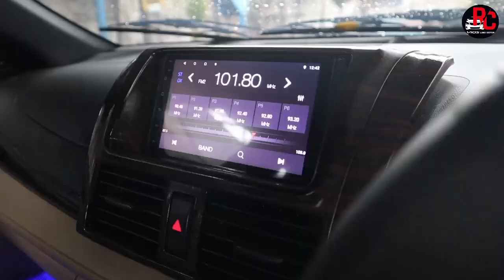PANGERAN TAXI 27 || VIOS LIMO TAHUN 2014 PESANAN KOKO IVAN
Unit tahun 2014
Total unit dan upgrate : 105 jt
Velg ring 16 second
Ban second
Bodykit
Ductail
Emblem
Headlampnya custem
Stoplamp custem
Drl depan
Drl belakang
Foglamp frozi
Kelakson keong
Antena sirip hiu
Talang air
Power window
Konci kiles
Custem jok full
Tombol stir
Doubledin 7in androit
Camera mundur
Lampu kolong
Spion retrek
Lampu kolong
Karpet dasar
Atap dan pilar

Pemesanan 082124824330